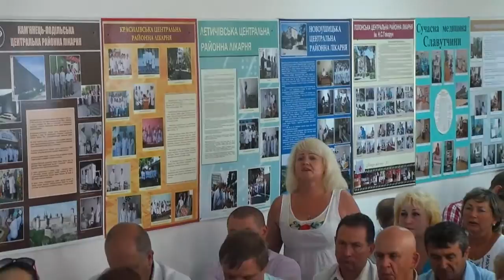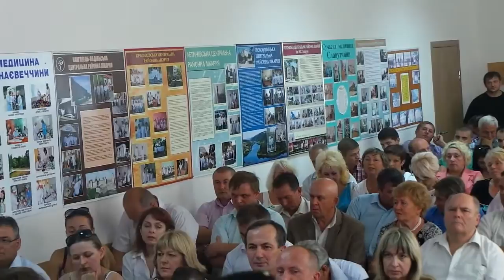Представлення нового директора Департаменту охорони здоров'я Якова Цуглевича. Хмельницький 5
Cкандалом завершилося представлення нового директора Департаменту охорони здоров'я Хмельницької облдержадміністрації Якова Цуглевича.
Представники Ради Майдану висловили своє невдоволення новоспеченим очільником медицини Хмельниччини, натомість головні лікарі краю залишили залу засідань.